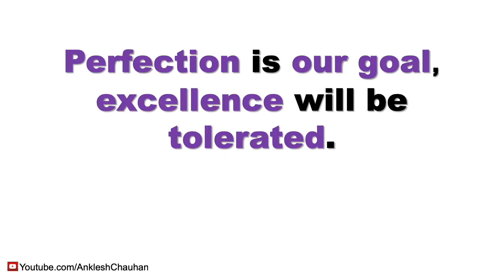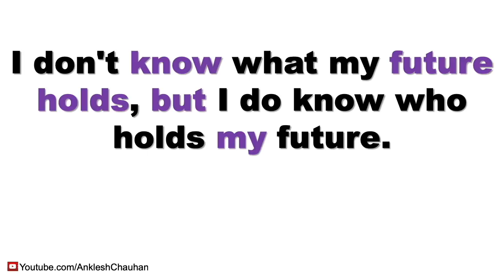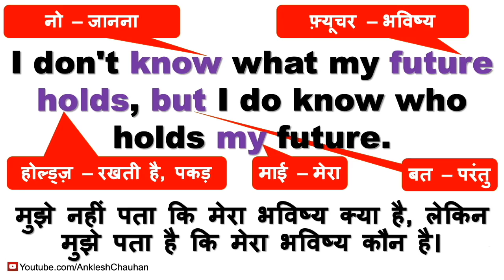Learn 5 Words Daily with हिंदी Meaning & Example Sentence | 04 Jan 2019 | 10 Words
मैं रोज़ सुबह ४ बजे ५ word सिखने वाले इस विडीओ को upload करता हूँ।
इसमें पहले मेने दो success mantra  (2 sentence) english में बताया है और उसमें से word का उच्चारण और हिंदी में अर्थ बताया है।
बाद में उस words को अलग अलग spelling, उच्चारण और उसके अर्थ के साथ सिखाया है।